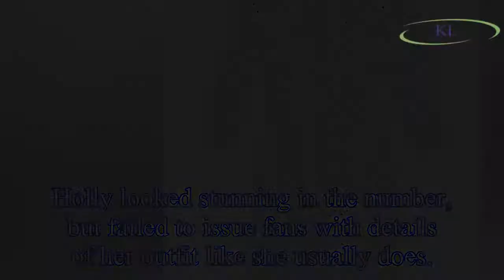Holly Willoughby outfit today: What is This Morning presenter wearing? Holly sports white and black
Holly Willoughby outfit today: What is This Morning presenter wearing? Holly sports white and black polka dot dress from Topshop on the ITV show
This Morning presenter Holly Willoughby has chosen a white and black polka dot dress for her appearance on the ITV show.
The 37 year old looked amazing in the light shirt dress, which she unbuttoned